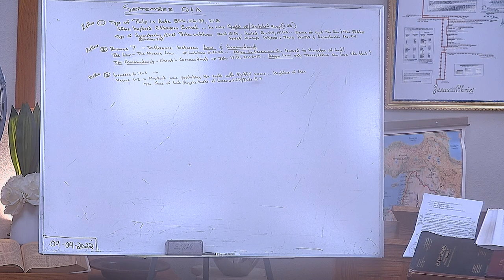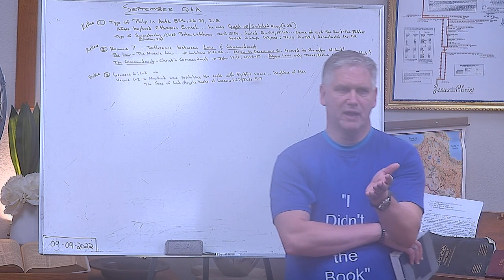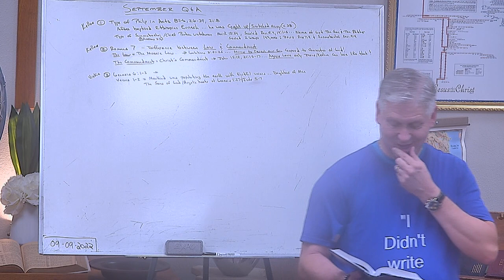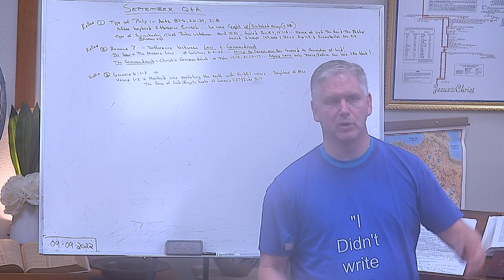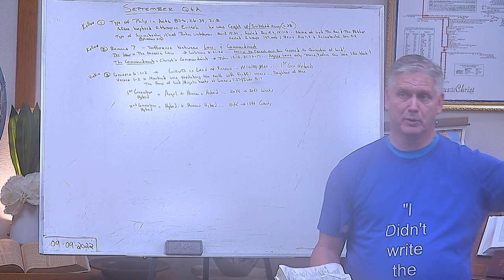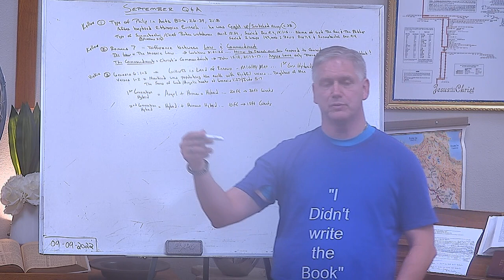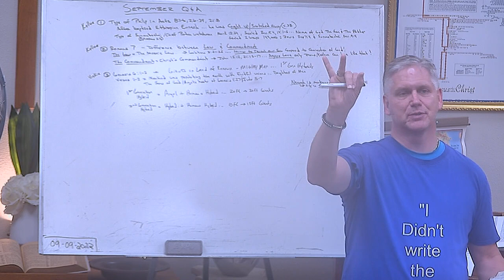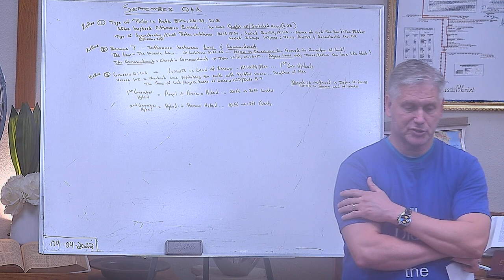PFBC Studies SEPTEMBER Q&A-PART 1 20220909 230039Z S1R1